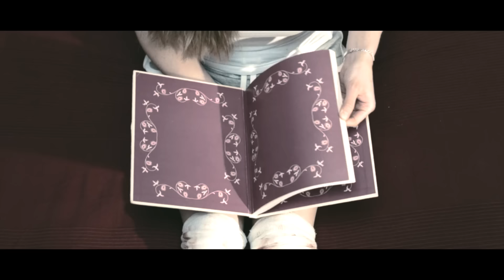Mężczyzna Porywa Młodą Dziewczynę i Trzyma ją Zamkniętą w Piwnicy, aż Się w Niego Zakocha